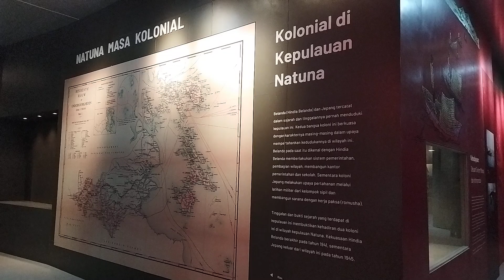Peta Holland🇳🇱bukti Pelayaran🌊🚢🌊 perdana Belanda ke Nusantara in Natuna Meseum 2023,8,11.